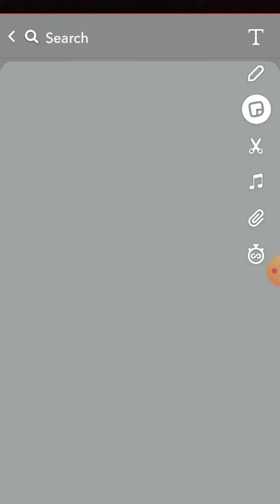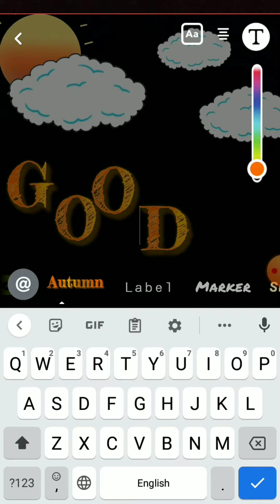Have A cup of coffee ☕🖤 | Snapchat Story trick 👻 🌸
GOOD MORNING friends Have A Wonderful day 🌻 🌅

I will be showing you  Morning Snapchat Streaks ideas 😊

Happy New Morning
Good Morning Snapchat Streaks
Snapchat Streak ideas
Good Morning Snap STORY
Good morning Snap Streak

Music 🎶